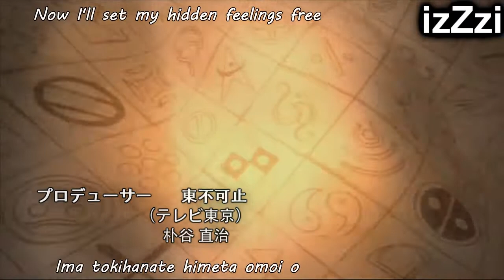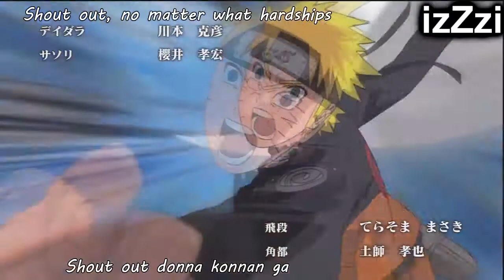[MAD] Naruto Shippuuden Opening - Generations v1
Im going to change almost everything, so wait for v2